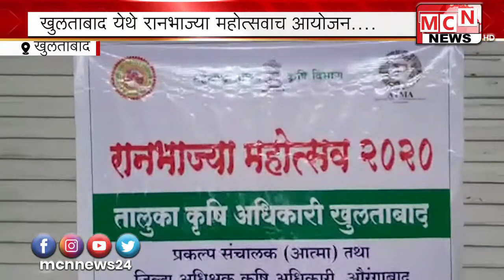औरंगाबाद कृषी विज्ञान केंद्र पैठण रोड येथे तसेच आज खुलताबाद येथे रानभाज्या महोत्सव आयोजन करण्यात आल